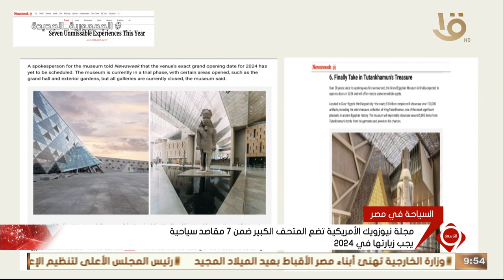نشرة التاسعة | مجلة نيوزويك الأمريكية تضع المتحف الكبير ضمن 7 مقاصد سياحية يجب زيارتها في 2024